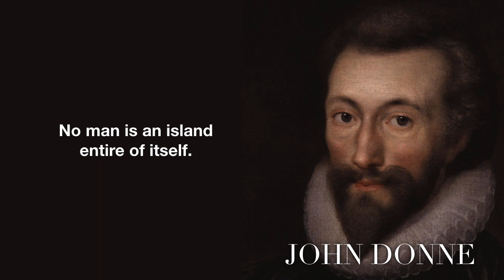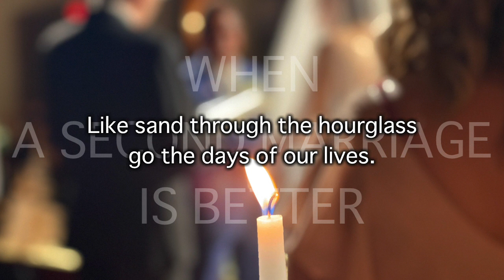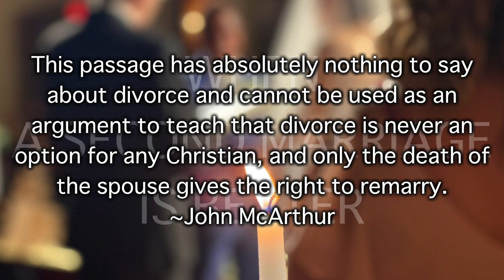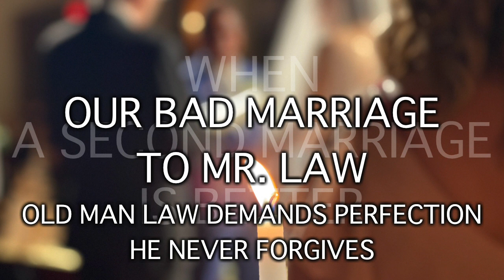Pastor Bobby 221105 When A Second Marriage Is Better - Episode Two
When A Second Marriage Is Better - Episode Two
Romans 7:1-6